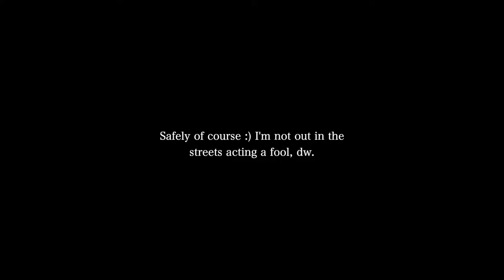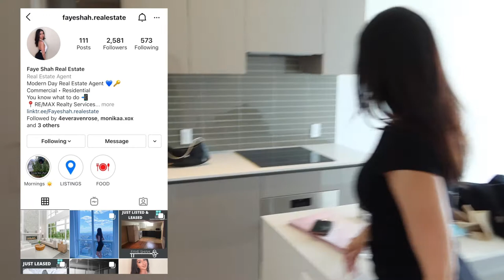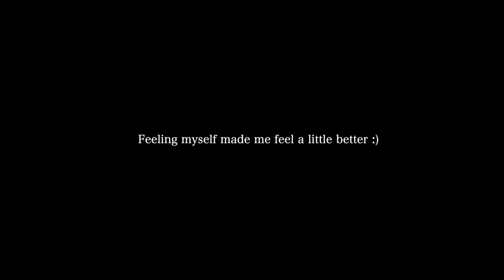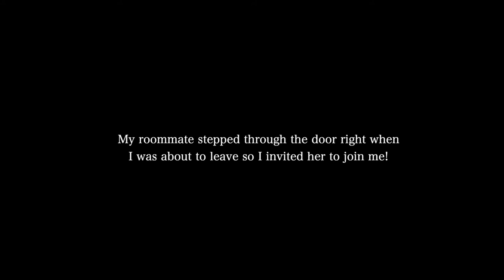vlog: My new downtown luxury apartment!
hi friends, today I'm taking you along with me as I vlog my Toronto adventures. I show you this gorgeous downtown Toronto condo, and bring you on my sad food adventures for fluffy Japanese souffle pancake. yes this vlog is all over the place. enjoy.

Faye IG: @fayeshah.realestate

Age: 26
City: Toronto
Camera: G7x Mark III
She/her